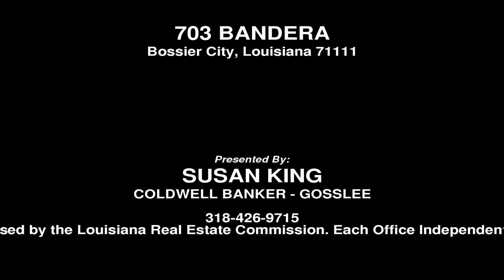703 BANDERA, BOSSIER CITY LA. 71111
GORGEOUS HOME IN TIBURON BUILT BY AVERY HOMES; GATED SUBDIVISION; NEW CONSTRUCTION; CLOSE TO I-220, I-20, BARKSDALE AFB, HOSPITALS, AIRLINE DRIVE SHOPPING AND DINING; GATED SUBDIVISION; GREAT SCHOOLS.